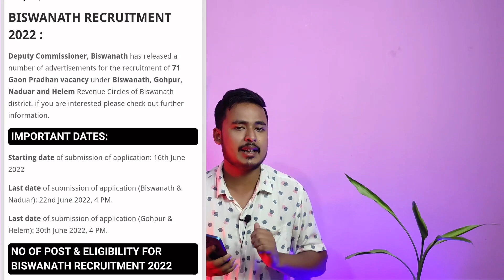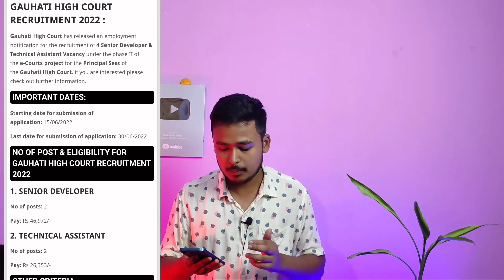Latest Job In Assam 2022 || by Assam Job Information